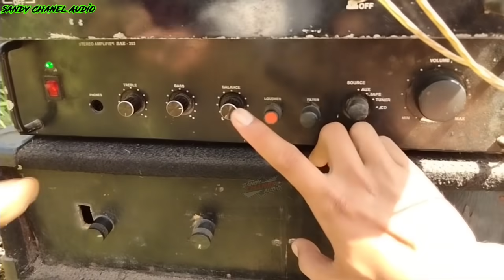sound system paling horor sedunia dapet job hajatan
assalamualaikum teman2 ok di video kali ini ada sound system horor dapet job hajatan yaitu grandong audio bagaimana dengan speknya..? mari kita simak videonya

ikuti terus video2 terbaru dan terupdate saat ini tentang sound system hanya di Sandy Chanel audio 🙏🏻 terimakasih